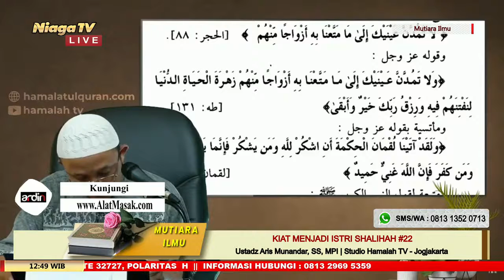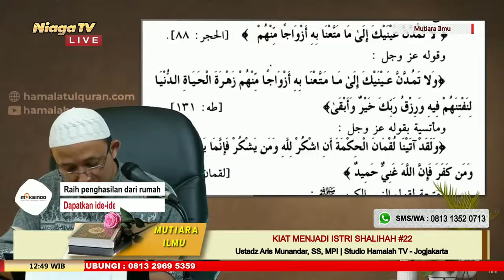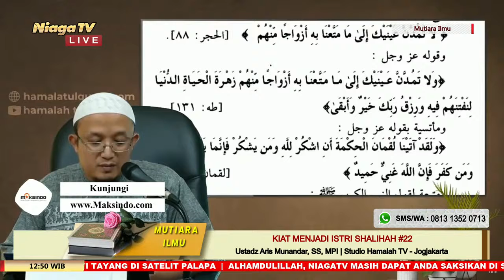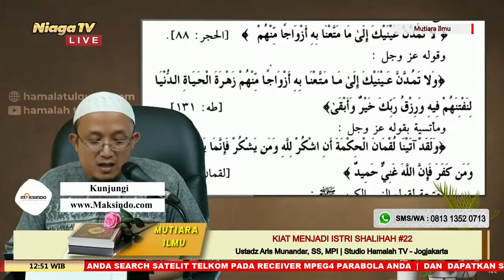Kiat Menjadi Istri Shalihah #22 [Isteri Yang Qona'ah] Ustadz Aris Munandar, SS, MPI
[Mutiara Ilmu]

Kiat Menjadi Istri Shalihah #22 [Isteri Yang Qona'ah]